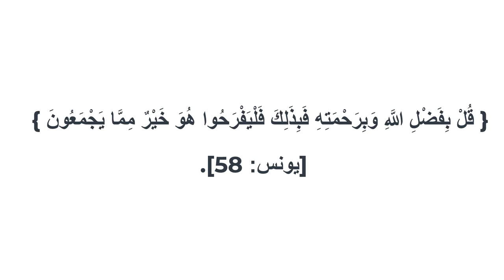كلمات مؤثرة لعلاج الحزن